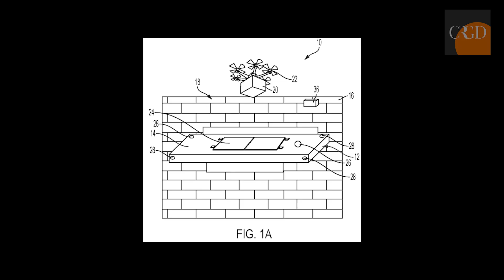Everyday retail drone delivery could be closer than you think...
Charged explores drone delivery in retail in the first edition of its new documentary series. We spoke to drone expert Martin Warner to investigate the latest tech in the space and find how long out how long it will be until we start seeing drones delivering our parcels every day.